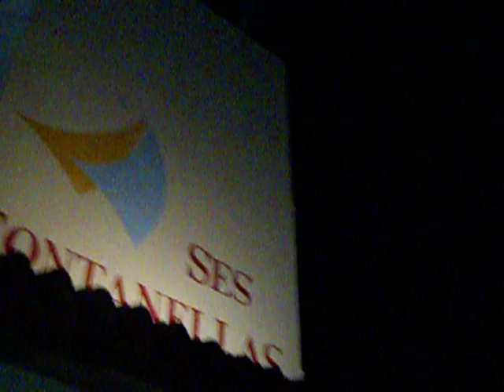Cruising ibiza in the bmw...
"cab" services in ibiza.